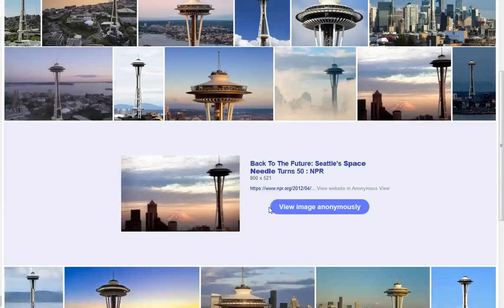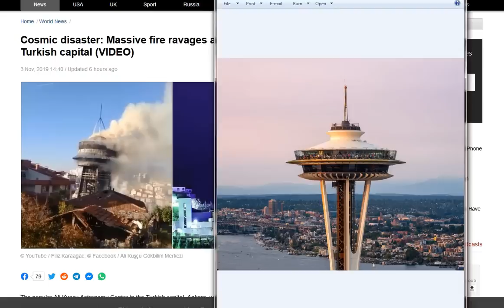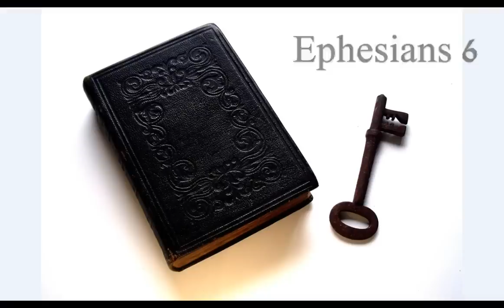11/3 Massive Fire at “Space” Center in Turkey on 3/11!! No Coincidences.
A space center tower (needle if you will..) burns on 11/3 in Turkey.   I wanted to get this to you all to discern and hope to dig deeper on this later. Turkey plays big into events prophesied in the Bible we see unfolding! This is reminiscent of the 4/15/19 Notre Dame fire spire– I pet goat symbolism. Interesting indeed! God bless and keep you all!

Amen.